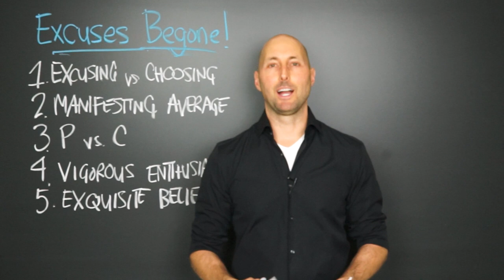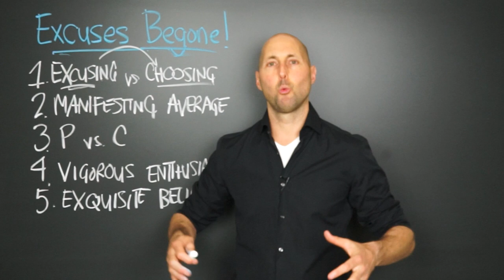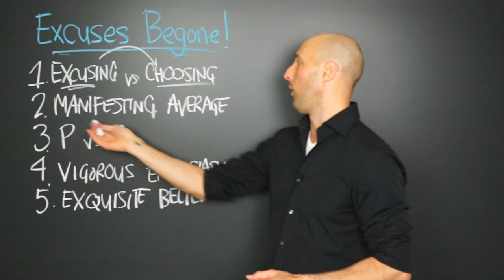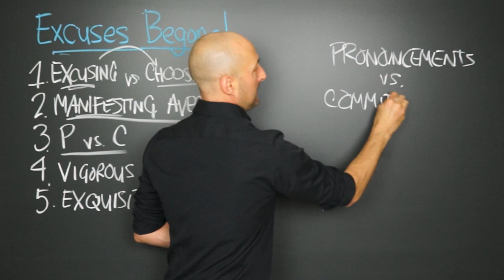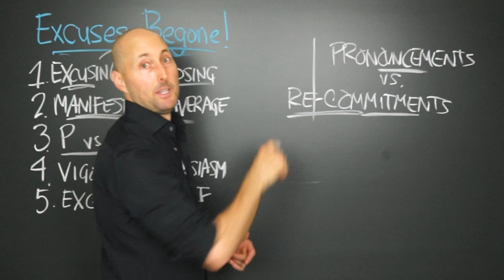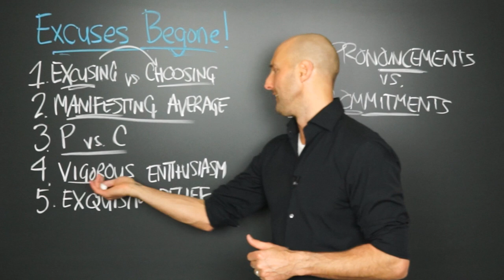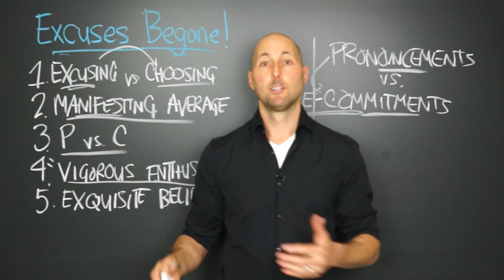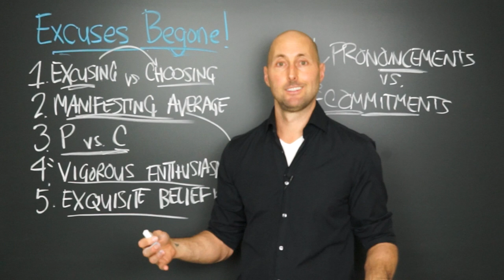PNTV: Excuses Begone! by Wayne Dyer (#206)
Here are 5 of my favorite Big Ideas from "Excuses Begone!" by Wayne Dyer. Hope you enjoy!